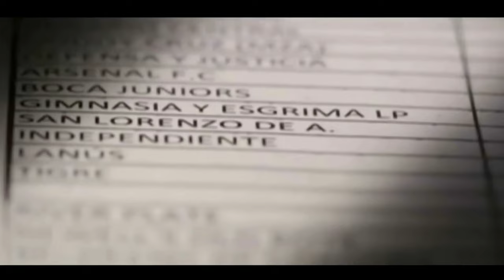10 canciones inspiradas en el Fútbol Argentino (parte 2) | Territorio Rock